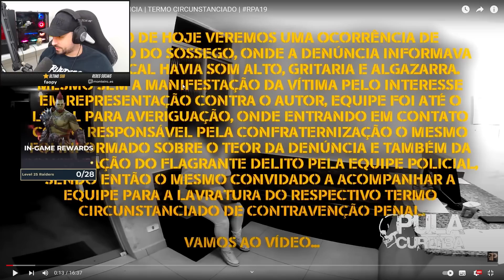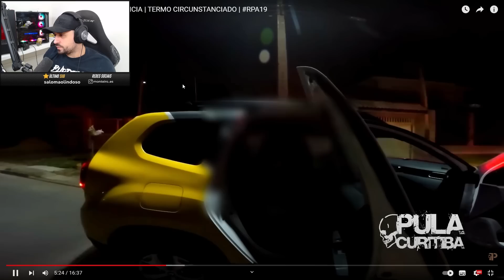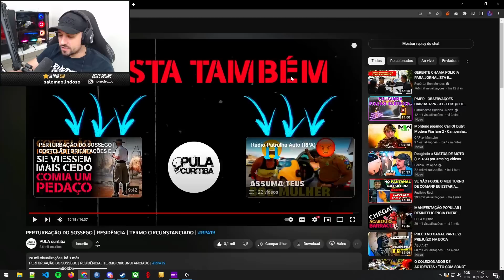Reagindo a PERTURBAÇÃO DO SOSSEGO por PULA Curitiba